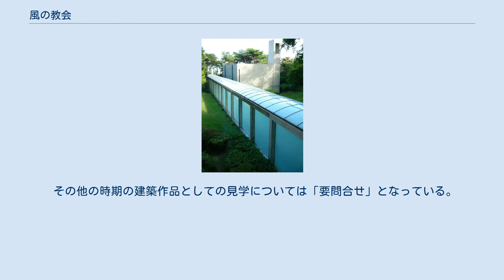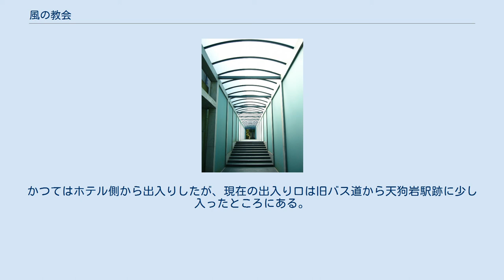風の教会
礼拝堂 風の教会（かぜのきょうかい）は、兵庫県神戸市灘区の六甲山上にある教会堂。
所在地から六甲の教会とも呼ばれる。
竣工は1986年、設計は後年（1996年）国際教会建築賞を受賞する安藤忠雄が手掛けた。
 当初は六甲山中腹の六甲オリエンタルホテルの庭園内に位置していた。
素材を生かした簡素な建物で、礼拝堂へ続くコロネードにはガラスが、堂内の十字架はRCフレームが用いられている。
礼拝堂内の一番後ろには小さなオルガンがある。
コンクリート打ちっぱなしの小さな礼拝堂内であることもあり、非常に強い音の反響がある。
 以前は自由に見学できたが、六甲オリエンタルホテルが2007年6月15日限りで営業を終了したため、当分見学は出来なくなった。
 2015年秋に六甲山上の観光施設を会場として開催された現代アートの祭典「六甲ミーツ・アート 芸術散歩2015」では、風の教会内に作品が展示され、内部を見学できた。
この催しはその後も定期的に行われているので、この催しが一般人が風の教会を見学できる最も手軽な方法である。
 その他の時期の建築作品としての見学については「要問合せ」となっている。
 六甲オリエンタルホテルの本館をはじめとする施設は2017年夏に解体が始まり、2017年11月現在はほぼ更地になっているが、風の教会は解体対象から外されそのまま姿をとどめている。
その後2018年に改修工事が行われ、現在は単独の貸しホールとなっており、結婚式のほか、パーティーや会議、展示会などの用途に使われている。
かつてはホテル側から出入りしたが、現在の出入り口は旧バス道から天狗岩駅跡に少し入ったところにある。